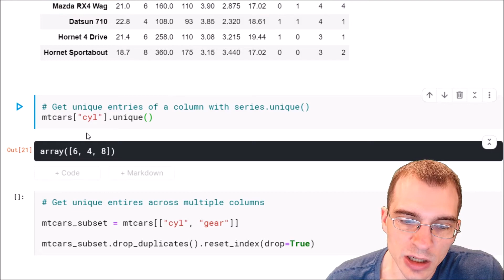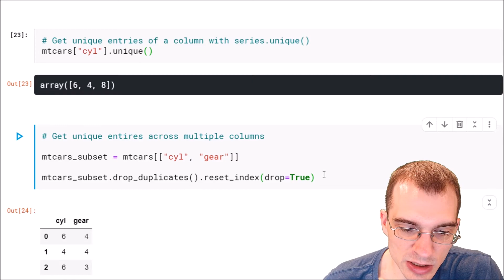How to Get Unique (Distinct) Values of a Column in Pandas (Python)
↓  Code Available Below!  ↓

This video shows how to check the unique or distinct values in a column of a pandas data frame.  This can be useful to get an idea of the number of variety of values in a given column. The video also shows a method for checking all the combinations of values in two or more columns.

import statsmodels.api as sm  #(To access mtcars dataset)
mtcars = sm.datasets.get_rdataset("mtcars", "datasets", cache=True).data
mtcars.head()

# Get unique entries of a column with series.unique()
mtcars["cyl"].unique()

# Get unique entries across multiple columns

mtcars_subset = mtcars[["cyl", "gear"]]

mtcars_subset.drop_duplicates().reset_index(drop=True)